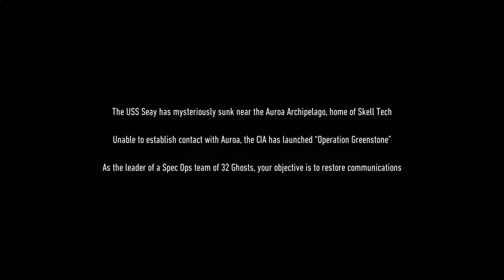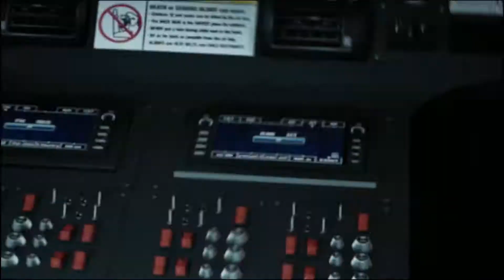Charlies Angels Save Tom Clancy's Ghost Recon Breakpoint (Beta)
Hey guys this is the beta of the new Tom Clancy's Ghost Recon Breakpoint (that title is so long) i hope you all enjoy and if you want more and you want me to get the game then make sure to let me know